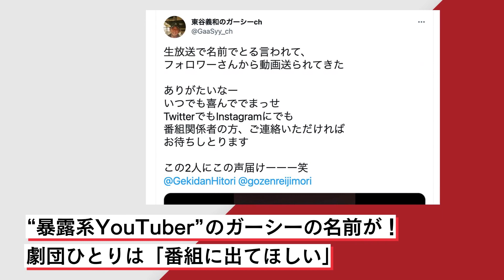“芸能人を暴露”YouTuber東谷義和氏が「テレビ出演か」止まらぬタレント化と局の思惑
3月21日の深夜に『午前0時の森』が放送された。劇団ひとりと関ジャニ∞の村上信五が生放送で繰り広げるトークのなかで出てきたのは“暴露系YouTuber”のガーシーこと東谷義和氏の名前。